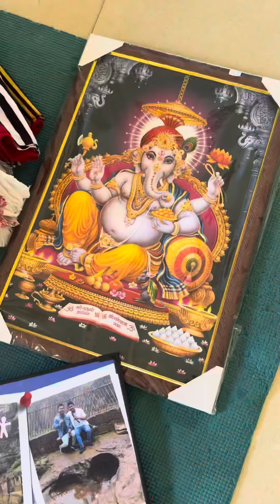যোৰহাটৰ পৰা উভতি আহোতে student Aastha ৰ ঘৰত কি কি খালো?😍ৰাশী gift 🎁বুলি কি দিলো🤓workshop ৰ last day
যোৰহাটৰ পৰা উভতি আহোতে student Aastha ৰ ঘৰত কি কি খালো?😍 ৰাশী gift 🎁 বুলি কি দিলো🤓workshop ৰ শেষৰ দিনতোত বেয়াও লাগে🥹ভালো লাগে😍🌸❤️